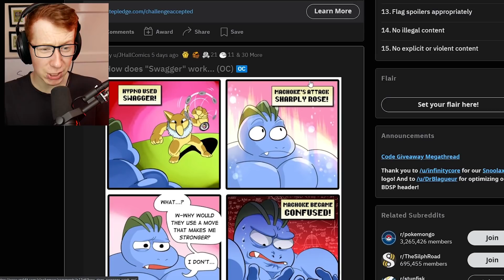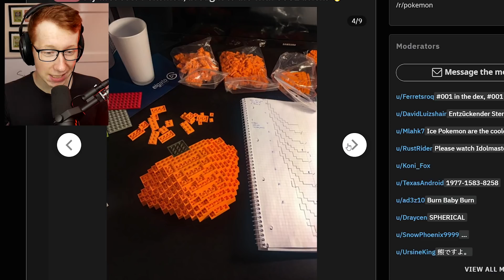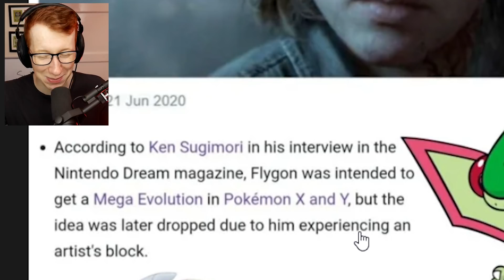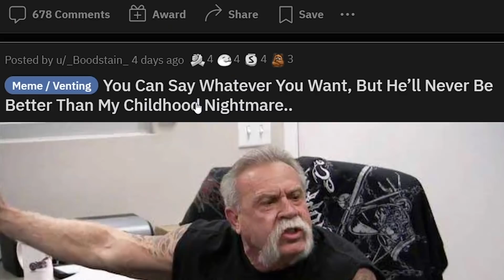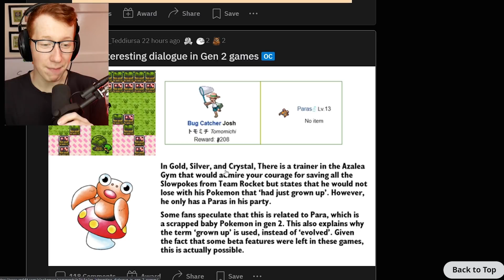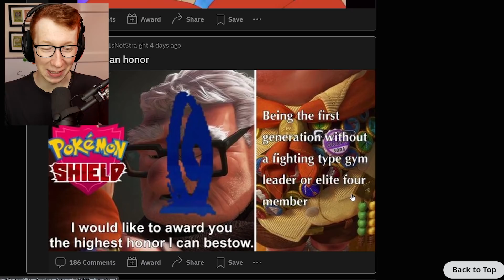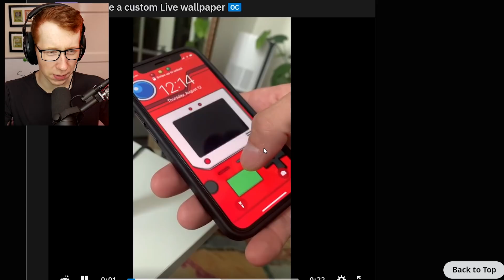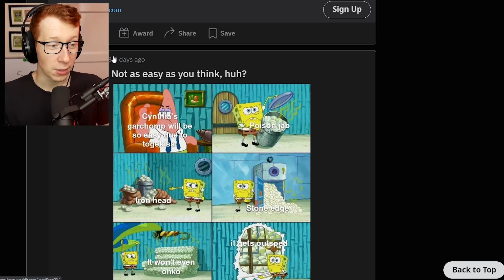Pokemon memes that only pro gamers will get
★ Important Links! ★
(Sub on Twitch or YouTube membership gives full access)
GOD NOODLES: Brysoon, NinjaSpace Racoon, Joltareon, Swell, Electric Ninja, Duke, IceJohnson, Ikari